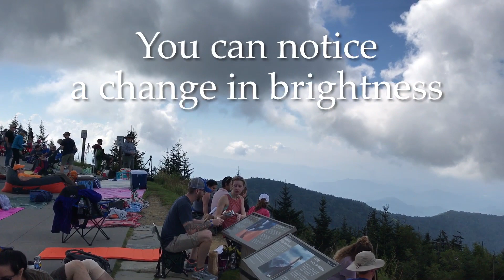Combined video and pic of Eclipse at Clingmans Dome.